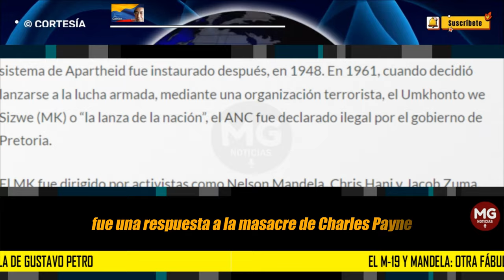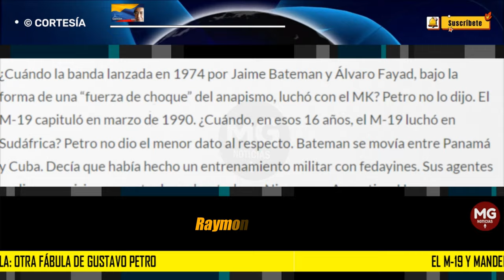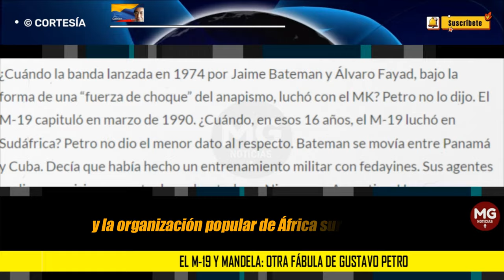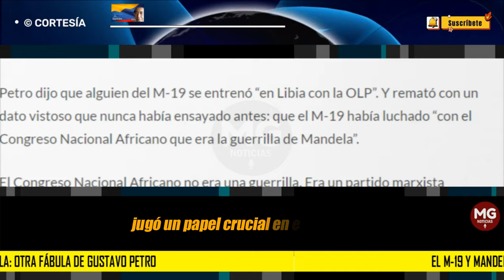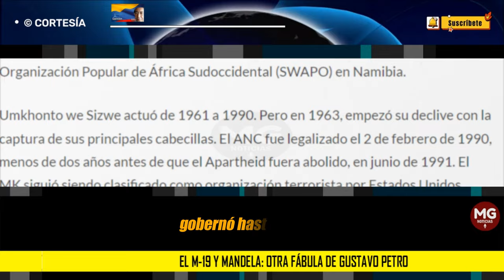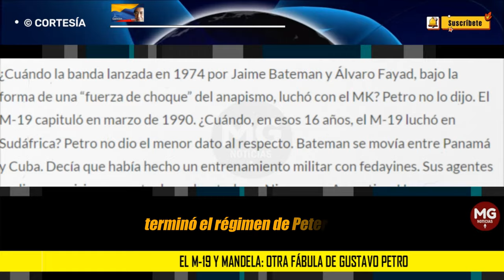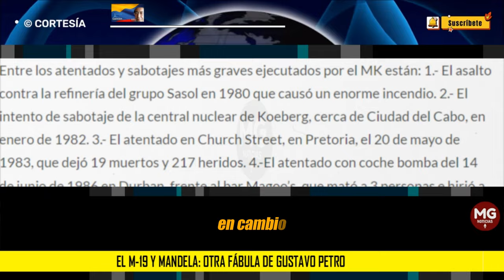OTRA FABULA DE GUSTAVO PETRO 🔵 Por Eduardo Mackenzie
“El M-19 luchó con Nelson Mandela”, dijo Gustavo Petro el pasado 26 de marzo en un mitin. Esa afirmación es una exageración si no una mentira, una más en su largo expediente de falsedades...